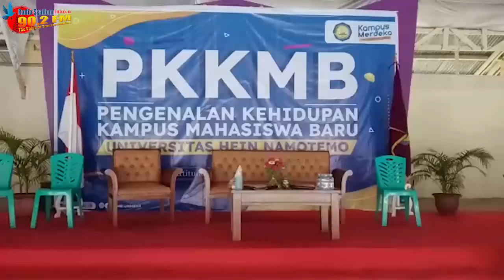180 Mahasiswa Baru Angkatan ke V Universitas Hein namotemo Mengikuti Ospek PKKMB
Haloo..

supaya kamu tidak ketinggalan informasi yang baru dari kami..

Memulai tahun Akademik 2021 Kampus Universitas Hein Namotemo melaksanakan Ospek dengan sebutan Pengenalan Kehidupan Kampus Mahasiswa Baru  PKKMB Angkatan ke V.